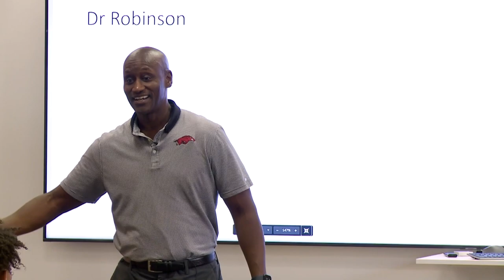Dr. Charles Robinson’s Tips for Student Success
University of Arkansas' Dr. Charles Robinson gives 5 tips for Student Success.